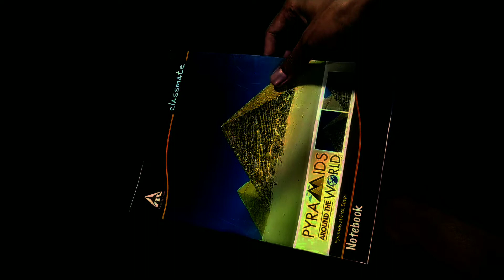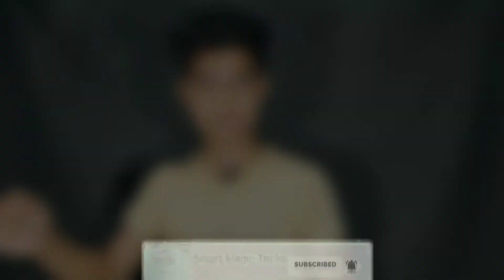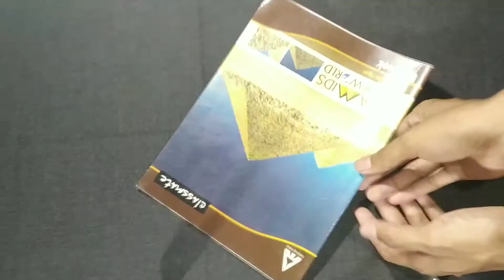इस जादू को देखने के बाद डर जाओगे- जादू सीखे Amazing Vanishing Magic Tricks Revealed in Hindi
Hey Friends!!
Hope you are doing good. today we are going to amazing Magic Trick Revealed in hindi language. Hope you guys like this magic video.

learn magic
magic tricks revealed
magic sikhe
how to do magic tricks
gayab karne wala jadu
vanishing magic tricks
vanishing magic tricks revealed
smart magic tricks
trick
amazing magic tricks